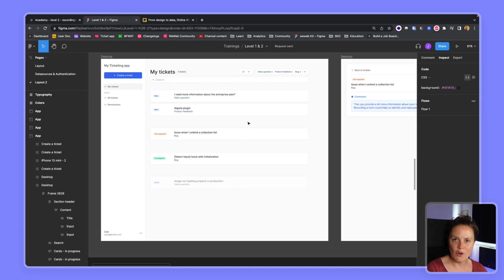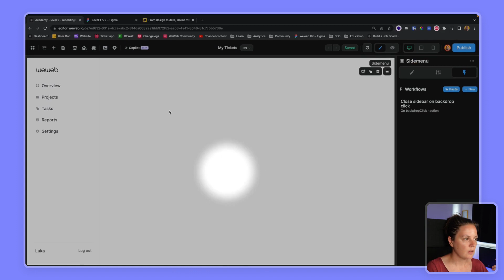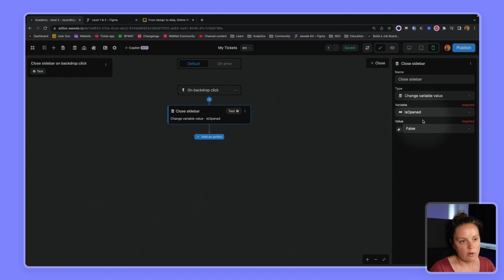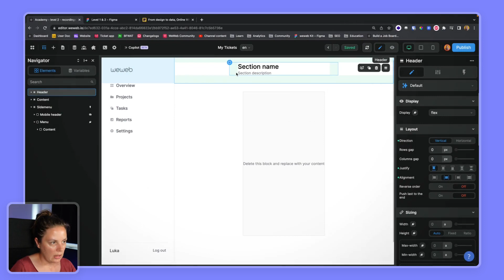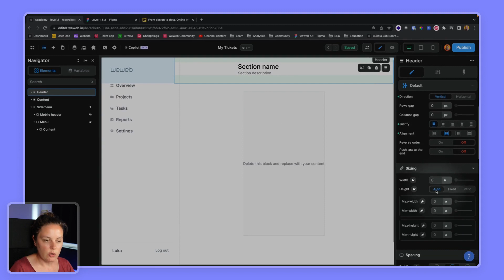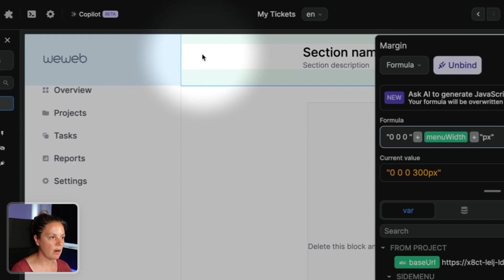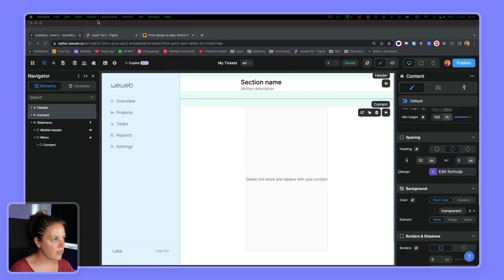Design a responsive side menu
🚀 Build a Responsive Side Menu in WeWeb

In this tutorial, you’ll learn how to build a responsive side menu for your web app using WeWeb’s prebuilt layouts.

✅ Use built-in layouts for faster responsive design
✅ Trigger workflows using the isOpen variable
✅ Bind dynamic menu widths for clean layouts
✅ Adjust margins using reusable formulas
✅ Align content and headers to match your design
✅ Preview responsiveness across devices

Chapters
00:00 Introduction
00:06 Start with a Prebuilt Side Menu
00:32 Preview Mobile & Tablet Responsiveness
01:32 How isOpen Variable Controls Menu
02:06 Customize Header & Content
03:10 Bind Margins Using menuWidth
04:48 Format Dynamic CSS Margins
05:56 Create & Use a Reusable Margin Formula
06:33 Final Layout Adjustments
06:59 Wrap-Up